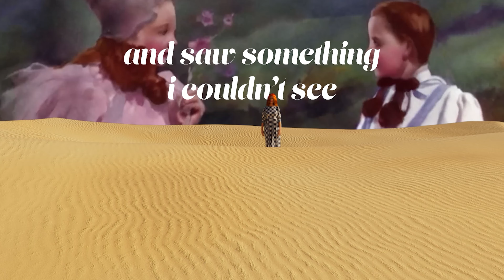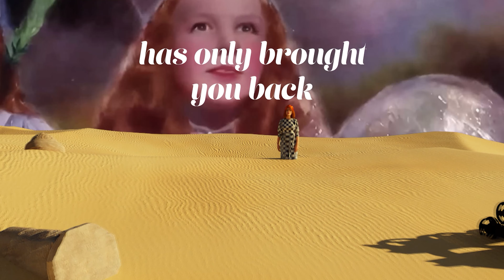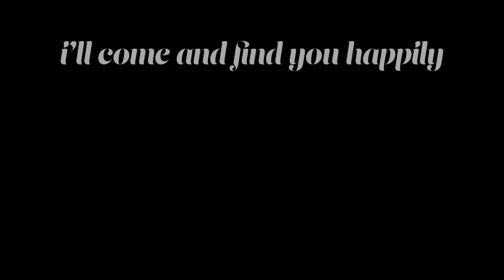Adam Melchor - Dorothy (Official Lyric Video)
Credits:
Made by Eddie Hewer (@eddoeh)

"Dorothy" Lyrics:
i thought i was your place to dream
but you walked down that yellow road
and saw something i couldn’t see

dorothy
you’re exit from reality
when you walked down the yellow road
has only brought you back to me

i wanna think about today in the future
i wanna know what’s happening to ya
but it hurts too much right now

dorothy
the california winter leaves
and days under the orange tree
you should’ve been here next to me

dorothy
i won’t be there for all your dreams
but some day down that yellow road
ill come and find you happily